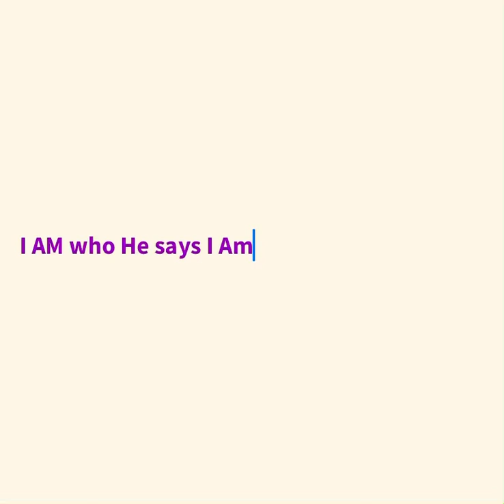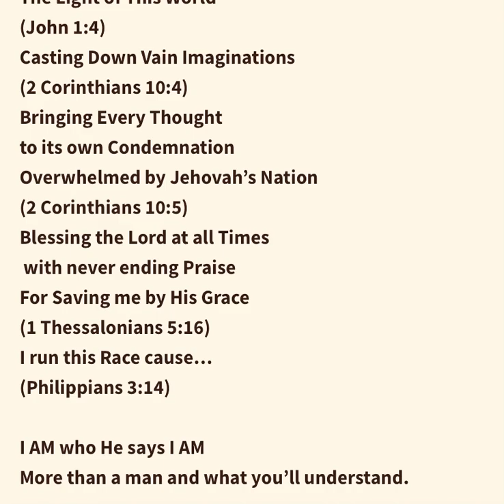I AM who He says I AM (The Way I Am Cover)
Original Song: “The Way I Am” by Eminem

Beat reproduced by Instru-MENTAL